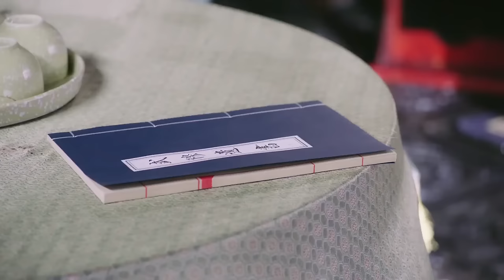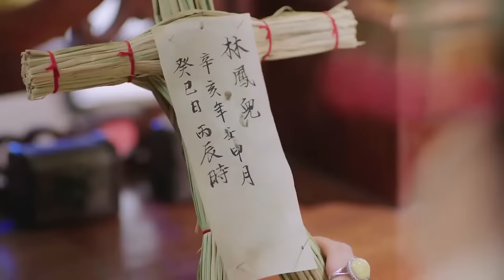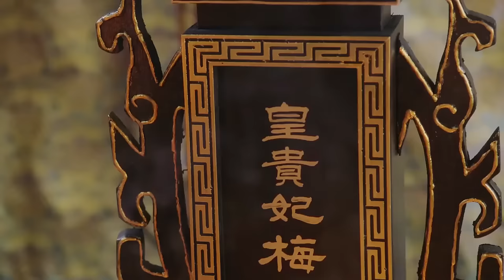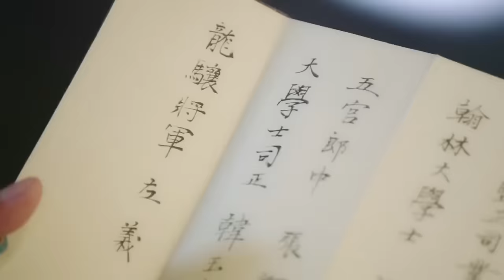【龙凤呈祥】13｜🔥野丫头离家出走被皇帝看上，成为万人敬仰的贵妃后，才发现自己真实身世并不简单……｜赵丽颖 朱一龙 刘诗诗 肖战 李菲儿